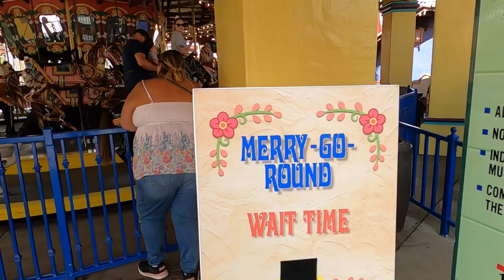We Compare The Merry Go Round Knott's To King Arthur's Carousel. Full Ride experience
One of the world's oldest working Dentzel carousels, this century-old treasure still swirls to the strains of its antique band organ. Climb aboard one of these menagerie carousel's 48 hand-carved animals including lions, tigers, ostriches, camels, zebras, giraffes, pigs, cats and, of course, horses. Throughout the ages, this popular amusement park ride has gone by many names – carousel, roundabout, and merry-go-round. But one element never changes – the world’s love for a simple ride that goes around and around to a soundtrack of cheery music.